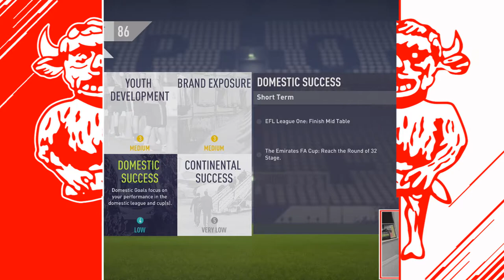FIFA 18 Lincoln City Career Mode - Up The Imps - EP.22: New players sign on as League One begins!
Remember to vote for your player of the episode towards the end!

Welcome back to my FIFA 18 Career Mode, featuring your's truly in charge of Lincoln City F.C.  Join me as I attempt to take them from League 2 all the way to the dizzy heights of The Premier League!  Let the road to glory begin!